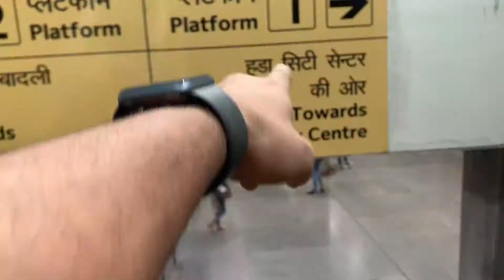Main Baat kar Hi rha tha aur Night Curfew Ho Gya | Autpaai Vlogs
Main Baat kar Hi rha tha aur NightCurfew Ho Gya | Autpaai Vlogs

Iss vlog main baat kar hi rha tha ki lockdown lagega ya nhi aur night curfew lag hi gya gya. apni chai aur delhi daily vlog

Vlogging Gear
go pro 9
Rode Wireless GO
GO Pro 3 way Mountain

I live in New Delhi and love making vlogs, short movies editing. and i run Mobile App ClubGo (Nightlife Guide and Discovery App)